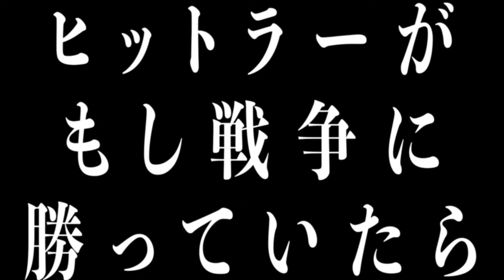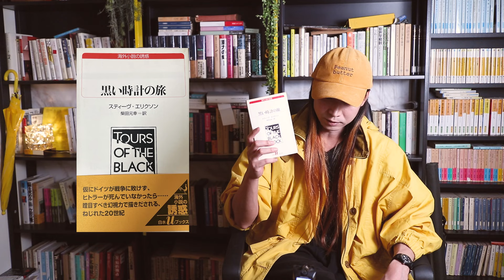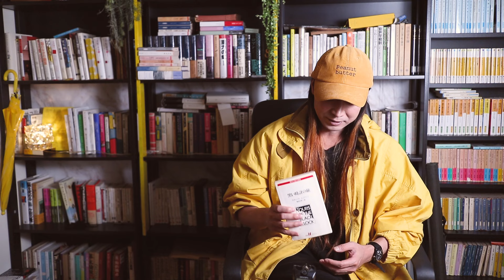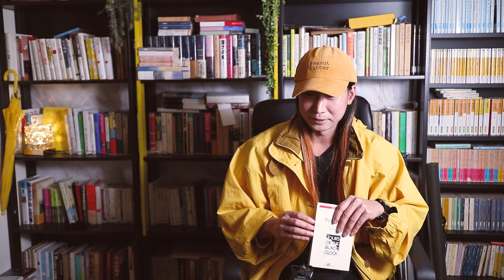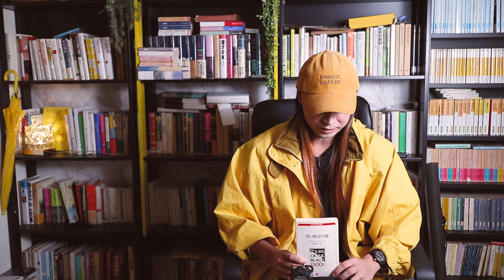一冊のポルノ小説が世界を変える。歴史改変ポルノ幻想文学『黒い時計の旅』（スティーヴ・エリクソン）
スティーヴ・エリクソン『黒い時計の旅 (白水Uブックス 150 海外小説の誘惑) 』柴田元幸訳

アサヒ（もしくは木石岳）
音楽家。山口県下関市生まれ。
エレクトロニカ・ユニットmacaroomで作詞作曲および編曲、プログラミングなどを担当。作曲家の川島素晴とともにジョン・ケージ演奏のプロジェクト『cage out』をリリース。音楽家の知久寿焼と共同プロジェクトで『kodomono odoriko』をリリース、NHKドラマ『星とレモンの部屋』の主題歌提供と劇伴制作。スコットランドやイングランドなど海外アーティストとのコラボレーションも多数。
NHKドラマ『生理のおじさんとその娘』劇伴など。

『歌詞のサウンドテクスチャー：うたをめぐる音声詞学論考』（白水社）